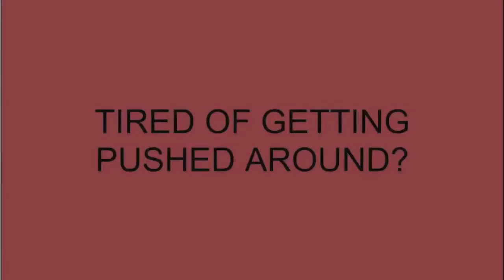Mokuzai Nunchucks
Please buy these, I need to support a family of 17 children and two wives.